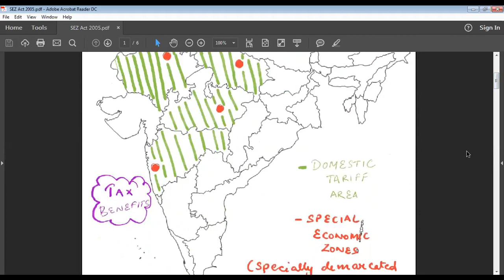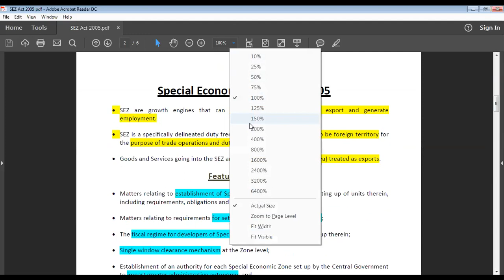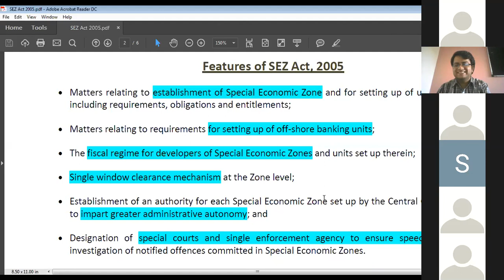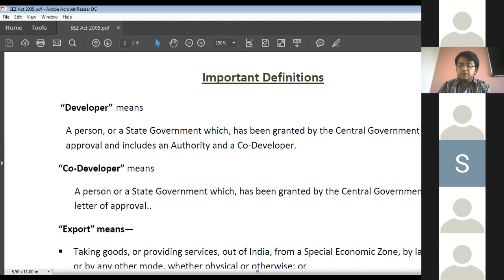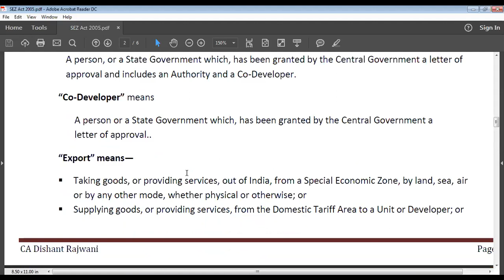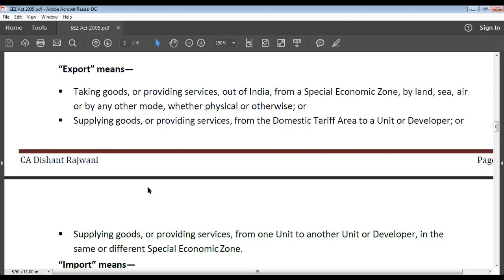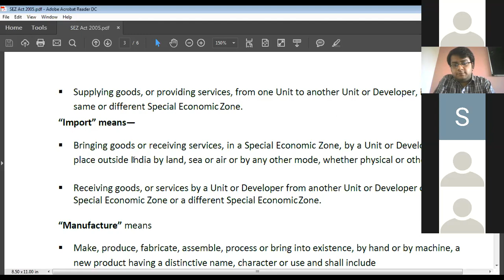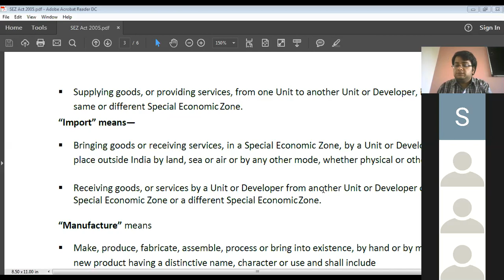SEZ ACT CLASS 1 I CS EXECUTIVE I CS CA CMA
Dear Students,

We prsent the much awaited, SEZ Act. The videos would be uploaded session by session.